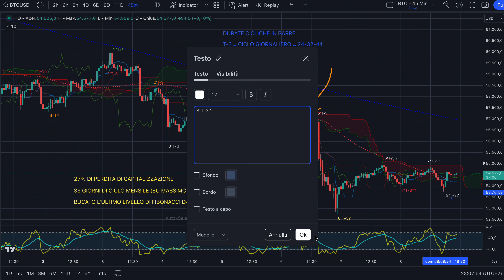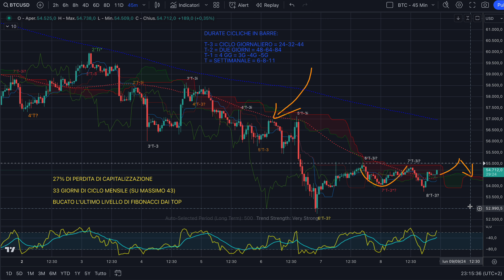🔴 bitcoin : APPENA FA QUESTO MOVIMENTO FAI ATTENZIONE A…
Buona sera,

L'Analisi Evoluta© su bitcoin ci permette di avere ancora tante informazioni.
Se saliremo per chiudere il bisettimanale di inverso poi potremo...

Se ti sei perso le precedenti analisi su
Puoi Vederle Ciccando su questi link

BITCOIN: PREPARATI SUBITO! METTI QUESTO ALLARME O…

Jacopo Marini

Potrai utilizzare il Tool di Prova gratuita e Riceverai il 10% di sconto sull'Abbonamento inserendo il Codice MARINI10.

Ecco cosa potrebbe interessarti:
bitcoin analisi
bitcoin atm
bitcoin atlantis
bitcoin analisi ciclica
bitcoin app
bitcoin academy
bitcoin airdrop
bitcoin atm italia
bitcoin analisi oggi
bitcoin analysis today
bitcoin analisi tecnica
bitcoin adesso
bitcoin bullish
bitcoin bull run
bitcoin billionaire
bitcoin boldrin
bitcoin blockchain
bitcoin bull
bitcoin blackrock
bitcoin bolla
bitcoin binance
bitcoin bookmap
bitcoin bot
bitcoin blast
bitcoin bull trap
bitcoin come funziona
bitcoin crash
bitcoin come iniziare
bitcoin crypto
bitcoin coletti
bitcoin crollo
bitcoin cosa succede
bitcoin cash previsioni
bitcoin core
bitcoin cosa fare
bitcoin crypto gateway
bitcoin che succede
bitcoin canzone
bitcoin corso
bitcoin documentario
bitcoin dump
bitcoin documentary
bitcoin dichiarazione dei redditi
bitcoin dominance
bitcoin drop
bitcoin down
bitcoin documentario ita
bitcoin directa
bitcoin davinci
bitcoin dex
bitcoin daily
bitcoin dopo halving
bitcoin da zero
bitcoin etf
bitcoin explained
bitcoin e criptovalute
bitcoin elliott wave
bitcoin e blockchain
bitcoin ethereum
bitcoin exit strategy
bitcoin etf blackrock
bitcoin evoluta
bitcoin e ethereum
bitcoin elon musk
bitcoin e crypto
bitcoin farm
bitcoin farm tarkov
bitcoin futuro
bitcoin film
bitcoin fineco
bitcoin free
bitcoin family
bitcoin forecast
bitcoin facile
bitcoin fund manager
bitcoin first video
bitcoin feesbitcoin geopop
bitcoin gratis
bitcoin green
bitcoin gateway
bitcoin gold
bitcoin guida
bitcoin green screen
bitcoin grafico
bitcoin group
bitcoin gratis elon musk
bitcoin gold rush
bitcoin george
bitcoin group se
bitcoin halving
bitcoin halving 2024
bitcoin hype
bitcoin hoy
bitcoin halving price prediction 2024
bitcoin halving live
bitcoin halving countdown
bitcoin history
bitcoin halving ita
bitcoin halving countdown live
bitcoin hype come funziona
bitcoin halal or haram
bitcoin hardware wallet
bitcoin ita
bitcoin italia podcast
bitcoin italia
bitcoin investire
bitcoin iene
bitcoin investment
bitcoin inu
bitcoin in euro
bitcoin investire.biz
bitcoin interview
bitcoin in corsa
bitcoin is back
bitcoin in calo
bitcoin italia podcast el salvador
bitcoin il sole 24 ore
bitcoin jakidale
bitcoin jacopo
bitcoin jacopo marini
bitcoin josh
bitcoin june
bitcoin jamie dimon
bitcoin job
bitcoin jack
bitcoin jeremy
bitcoin july
bitcoin juan david
bitcoin joe rogan
bitcoin javi linares
bitcoin jordan
bitcoin just 1 dollar
bitcoin krueger
bitcoin kiyosaki
bitcoin knots
bitcoin key finder
bitcoin kyc
bitcoin kaufen
bitcoin kaise kharide
bitcoin kaspa
bitcoin kaufen ohne kyc
bitcoin ko
bitcoin korean
bitcoin kitco news
bitcoin kali linux
bitcoin kucoin
bitcoin kazandiran uygulamalar
bitcoin live
bitcoin live trading
bitcoin le iene
bitcoin live ita
bitcoin layer 2
bitcoin luca
bitcoin lugano
bitcoin liquidation
bitcoin leonardo
bitcoin la storia
bitcoin live signals
bitcoin lezioni
bitcoin live signal
bitcoin ledger
bitcoin long
bitcoin minetrix
bitcoin miner
bitcoin montemagno
bitcoin mining app
bitcoin meme
bitcoin mining farm
bitcoin mr rip
bitcoin miner app
bitcoin marini
bitcoin miner roblox
bitcoin minetrix ita